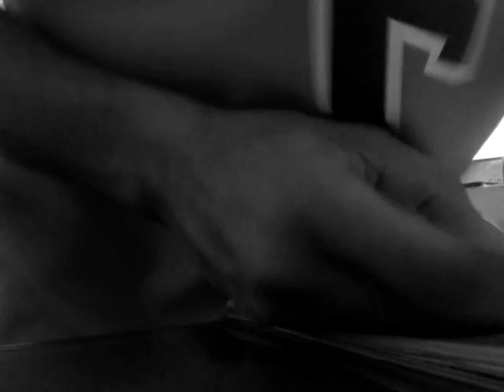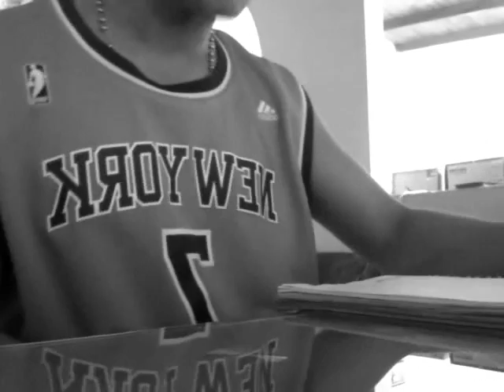Tarde de Rap - Freestyle rap 2016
Un día gris en casa - freestyle